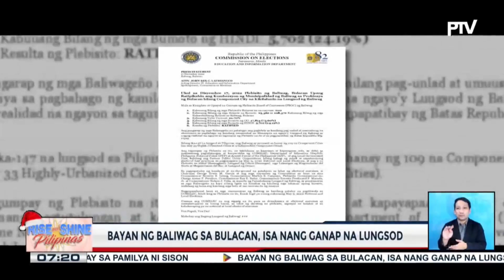Baliuag, Bulacan, isa nang ganap na lungsod